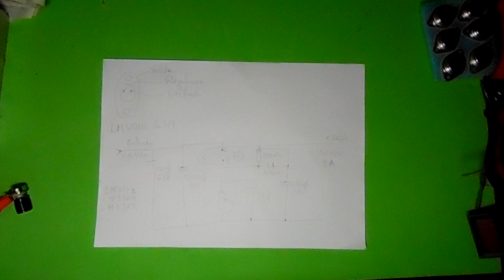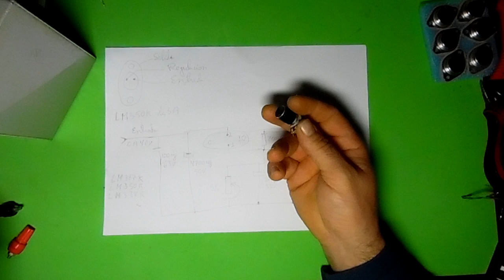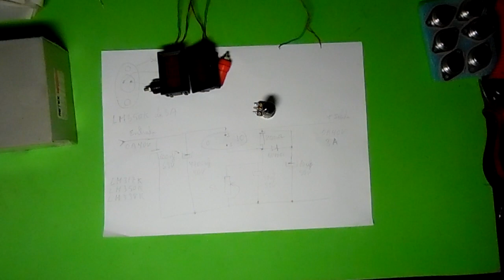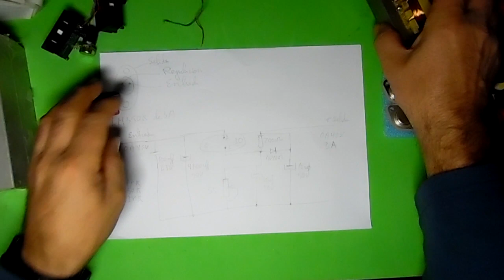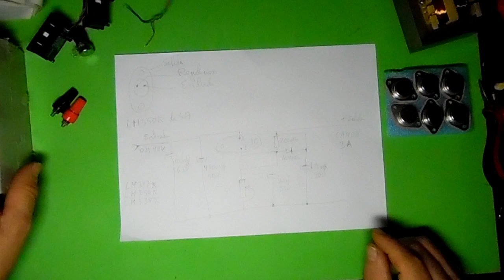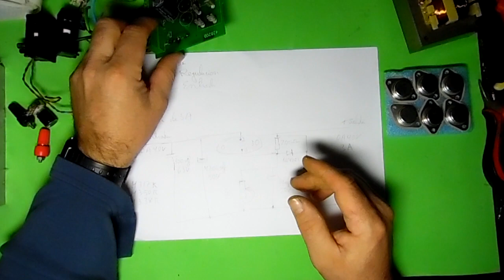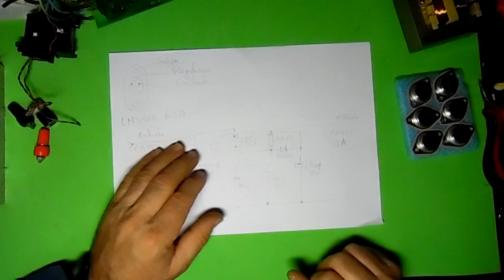REGULADOR DE VOLTAJE CON EL LM350K DE 3A 1ª PARTE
Aquí un regulador de voltaje muy potente el cual puede regular hasta 3A, esta es la primera parte donde solo muestro las piezas que vamos a utilizar en el proyecto, en la segunda parte haremos el circuito y lo montaremos todo en su caja metálica, comenta, comparte, dale a me gusta y suscribe a mi canal.

si quieres colaborar con el canal puedes hacer un donativo o invítame a un café,